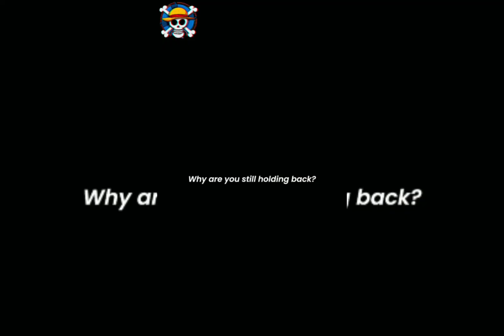Journey of Nico Robin unlock new powers 😈🤯📈onepiece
Overall, the journey of Nico Robin is a compelling topic that has been explored in many YouTube videos. These videos offer fans of the series a deeper understanding of Robin's character and the challenges she faced, as well as the growth and development she experienced over the course of the series.

Robin YouTube video tags.

Nico Robin
One Piece
Anime
Manga
Pirate
Archaeologist
Straw Hat Pirates
Devil Fruit
Robin's past
Ohara
Water 7
Enies Lobby
Thriller Bark
Dressrosa
Wano Country
Hana Hana no Mi
Nico Robin's abilities
Robin and the Straw Hats
Robin's character development
Robin's relationships
Favorite Robin moments
Best Nico Robin scenes
Nico Robin fanart
Nico Robin cosplay
Top Nico Robin quotes

Maya Maheshwari
Nico Robin YouTube video tags

Here are some potential YouTube video tags for Nico Robin, a character from the anime and manga series One Piece:

Nico Robin
One Piece
Anime
Manga
Pirate
Archaeologist
Straw Hat Pirates
Devil Fruit
Robin's past
Ohara
Water 7
Enies Lobby
Thriller Bark
Dressrosa
Wano Country
Nico Robin's abilities
Robin's character development
Robin's relationships
Favorite Robin moments
Nico Robin fanart
Nico Robin cosplay

Nico Robin fan-made content (e.g. art, videos, music)
Nico Robin's role in One Piece movies and specials